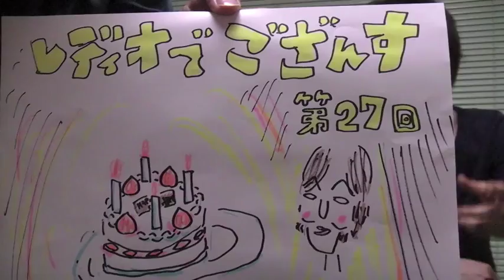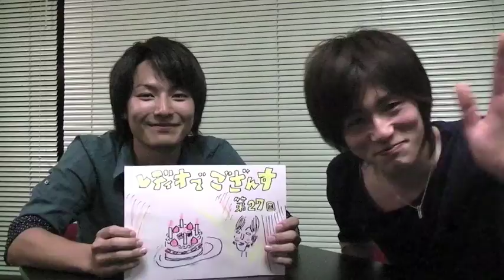第27回 「レディオでござんす！」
レディオサイエンスがお送りする「レディオでござんす！」第27回